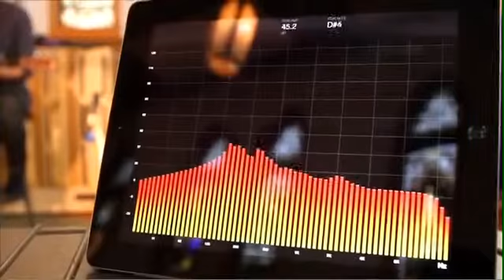Oceans Accoustic by Joel Houston with Matt Crocker - Hillsong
Joel
Houston
Matt
Matty
Crocker
Oceans
Where
Feet
May
Fall
Hillsong
United
Worship
Accoustic